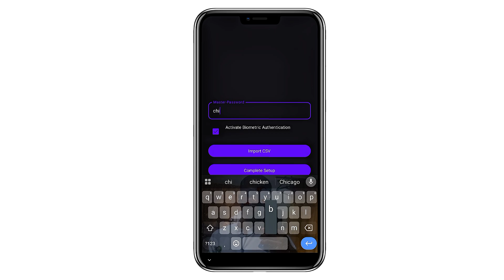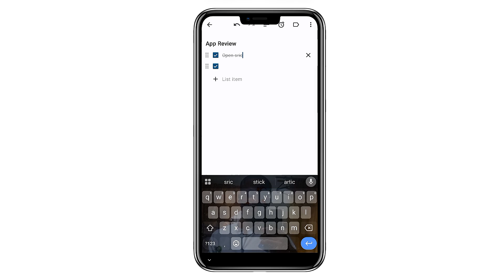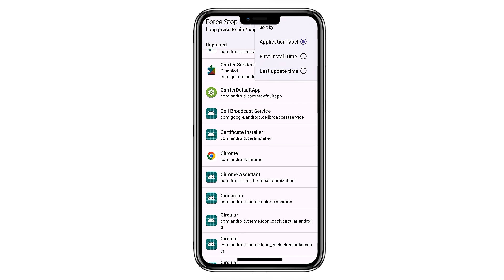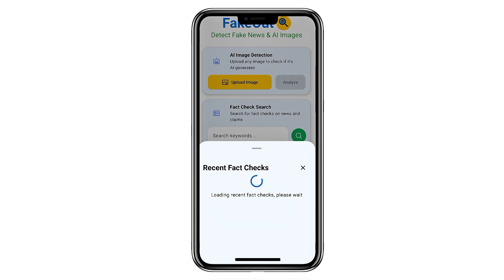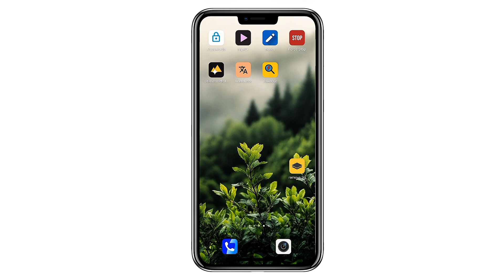6 Free Open-Source Android Apps You Should Be Using Right Now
In this video, we explore 6 incredible open-source Android apps that offer practical tools, clean design, and features you can actually use every day. These apps help you stay organized, protect your information, manage background processes, translate offline, and improve productivity with simple, modern interfaces.

If you love discovering powerful, free, and privacy-friendly apps, you’ll enjoy this lineup.

APPS MENTIONED & SHORT EXPLANATIONS

1. Password
A simple, secure open-source password manager that lets you store all your logins, codes, and notes behind one master password.

2. MPVEx
A modern, lightweight video player with gesture controls, picture-in-picture, subtitle tools, frame navigation, and a clean material design.

3. Another Notes
A minimalist Google Keep alternative that supports labels, reminders, pinning, sorting, and adjustable preview lines for a cleaner layout.

4. Force Stop Helper
A utility that lets you quickly jump to any app’s info page so you can force stop background apps without digging through settings.

5. Offline Translator
A fast, open-source translation tool that works completely offline once language packs are installed, including OCR for images and photos.

6. Fakeout App
A productivity helper that guides you into better habits with focus sessions, routine creation, app limits, and usage tracking.